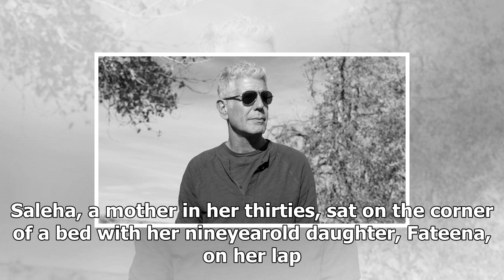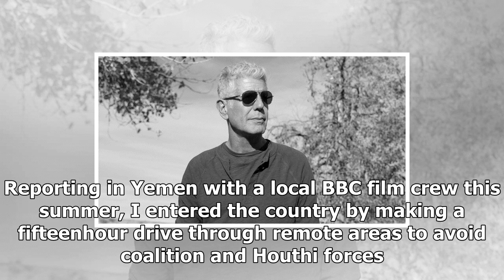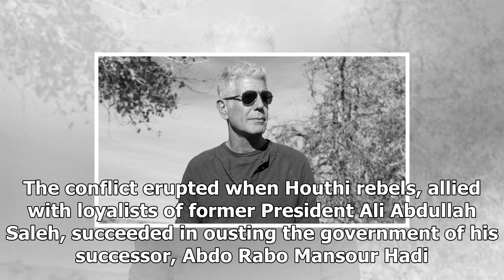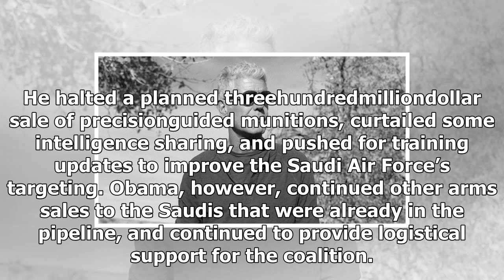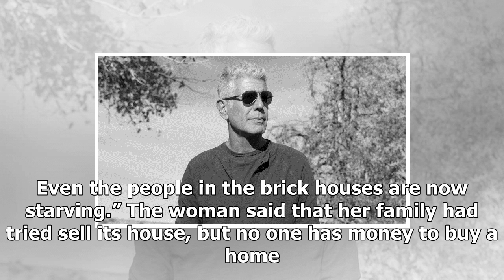The disaster of Saudi Arabia trump backed the intervention in yemenUs news-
Us News - The disaster of Saudi Arabia trump backed the intervention in yemenUs news-

In the main hospital in the Yemeni port city of Hudaydah this August, the malnutrition ward overflowed with patients. In the corridor, a man sat on the floor, with two children beside him whose ribs protruded under their pale skin. Inside the makeshift ward, every bed held two skeletal children. Saleha, a mother in her thirties, sat on the corner of a bed with her nineyearold daughter, Fateena, on her lap. The child appeared thin and weak, and gasped for air. She urgently needed tests, according...